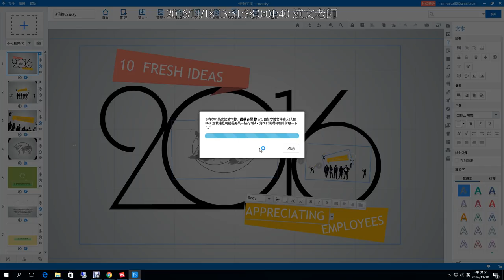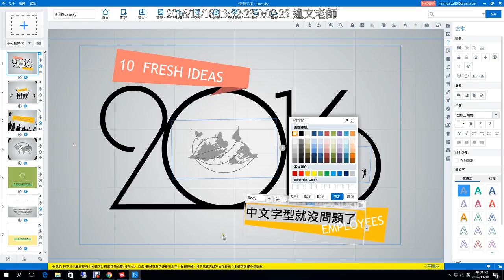06：開始使用 Focusky：中文字型的問題？